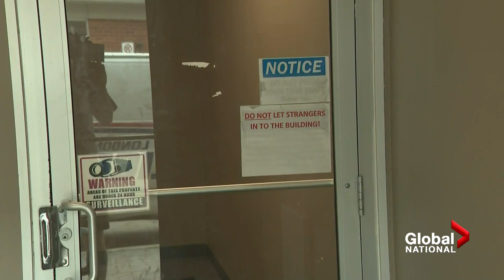Mystery shrouding suspect of London, Ont. vehicle attack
Police in London, Ontario say Nathaniel Veltman, 20, faces four charges of first-degree murder and one count of attempted murder after he drove into a Muslim family out walking Sunday evening, in what police called a targeted attack.

The youngest family member, nine-year-old Fayez, survived the attack and remains in hospital.

Salman Afzaal, 46, his wife Madiha Salman, 44, their 15-year-old daughter Yumna Afzaal and Salman Afzaal's 74-year-old mother, Talat Afzaal were killed.

As Jeff Semple explains, Veltman's crime has left the country with more questions than answers.